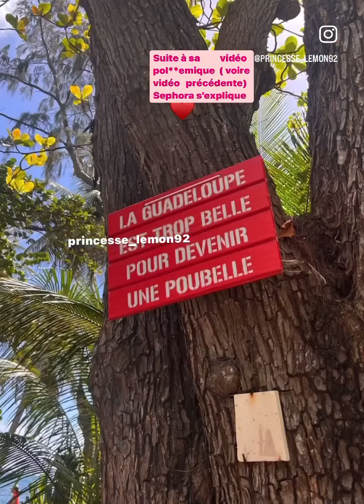Sephora les anges les princes de l’amour s’explique sur son rassisssme